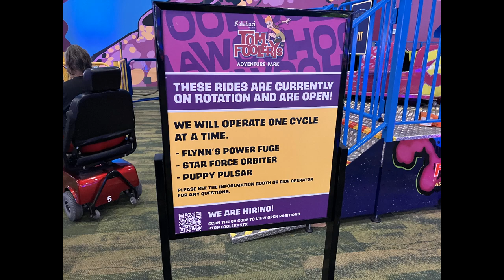Star Force Orbiter @ Tom Foolery's Adventure Park | Off-Ride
This simplistic kiddie coaster actually offers decent laterals with the turn through the station, though the restraints make it difficult for an adult to really enjoy this. However, adults are free to ride without restrictions, so I'll take a win where I can.

0:00 - 0:24 Walking Up To It
0:24 - 1:25 Off-Ride
1:25 - 1:53 Far Away View
1:53 - 2:58 Far Away View (w/ Screamin' Centipede)
2:58 - 3:14 Fooliverse
3:14 - 3:32 Track and Train